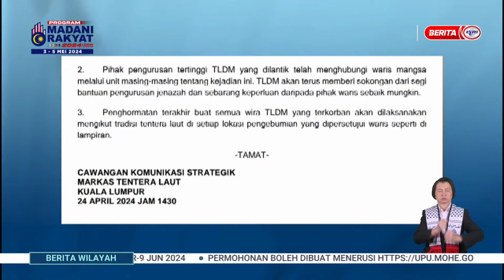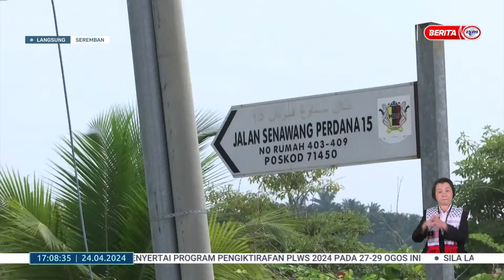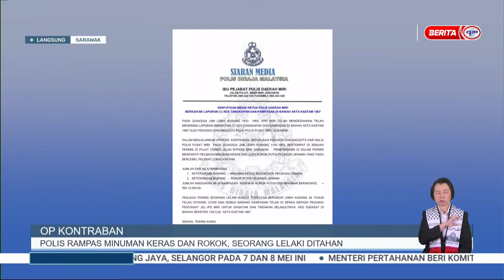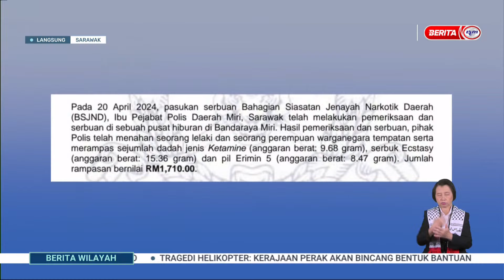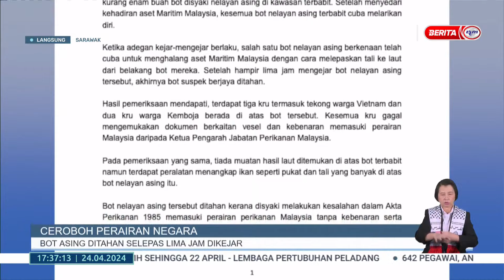24 APRIL 2024 - BERITA WILAYAH PENUH